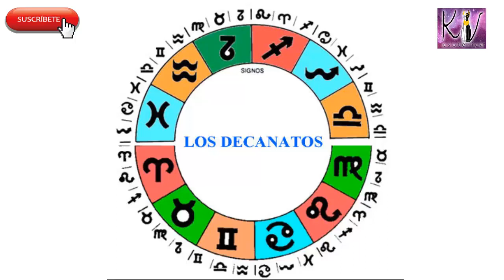Decanato de Leo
Hola la Tarot terapia consta de la lectura del Tarot de Marsella y de los Ángeles, con todos los rituales y armonizaciones que necesites, dura 60 minutos y tiene un costo de solamente $500 pesos mexicanos si estas en México o $50 dólares en el resto del mundo.  Comunícate conmigo y con gusto te atenderé.